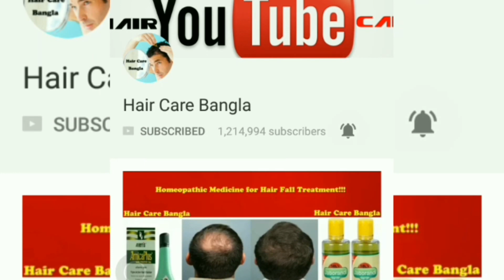PRP Treatment for Hair Loss, Baldness & Hair Regrowth || Hair Loss Treatment Platelet Rich Plasma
PRP Treatment: a NON-SURGICAL option to fight balding

PRP or platelet-rich plasma uses your own blood platelets to stimulate hair growth where you are balding. It also thickens your existing hair. Many people know platelet-rich plasma as the part of the blood that helps your body recover from injuries. RESTORE PRP harnesses that power to promote hair growth when follicles are present. These quick and affordable injections take just a few minutes, and can be done on you lunch break, and don’t require any downtime.

A small collection of your own blood is collected and then spun in a centrifuge, which separates it into layers of red blood cells, white blood cells, platelets, and plasma. The Platelet Rich Plasma (PRP) is extracted and then injected into the areas of thinning hair.

PRP promotes hair growth when follicles are present. People with extreme hair loss or non-existent follicles are generally not candidates for this PRP hair treatment.

-Cost only Rs 2400/- Per PRP In Package. (Give Reference Of Hair Care Bangla)
-GST bills
-All AC clinic
-Done by doctors only
-Behavioral management
-24*7 care taker
-Payment Options - Credit card, debit card, online payment, cash, cheque, paytm and , 3 thousand during booking.
-Documentation

For best PRP at our clinic..

-Painless treatment
-Scarless
-FearLess
-Pure PRP with advance technique which - - gives long lasting results and natural look with high density
-Cost only Rs 2400/- Per PRP In Package.
-Great environment